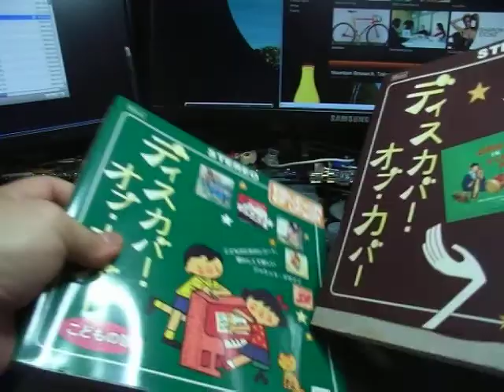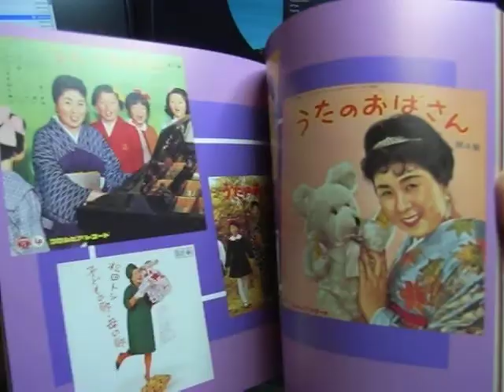ディスカバー・オブ・カバー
Discover of Cover is Japanese retro Record jacket book